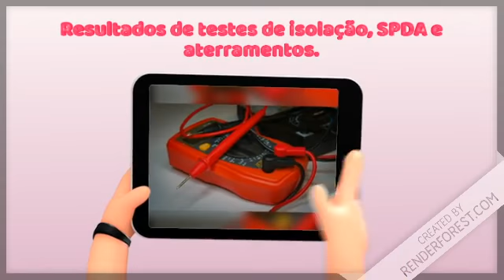Prontuário de instalações elétricas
Resumo das orientações para compilação do prontuário de instalações elétricas.